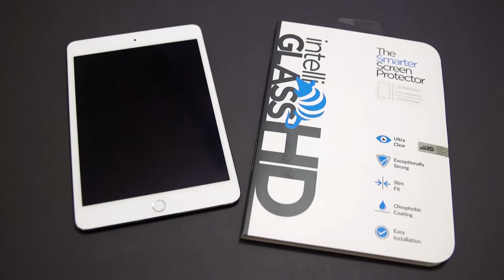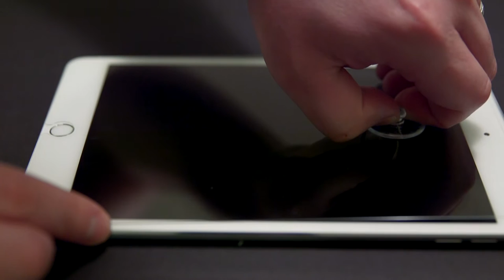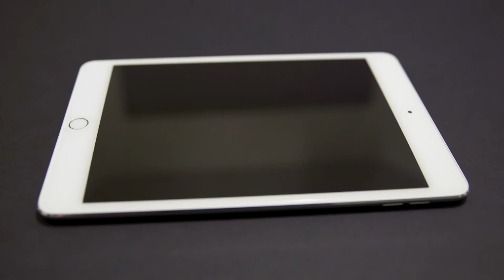intelliGLASS tablet Installation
Follow these easy steps to install your intelliGLASS screen protector on your tablet.